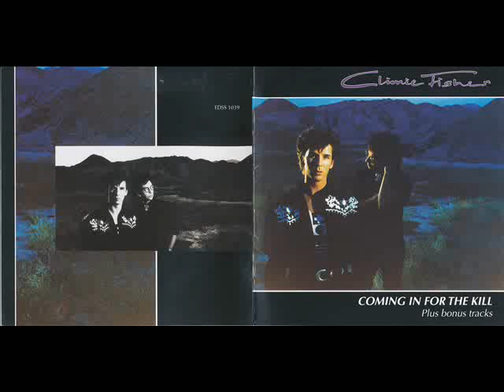Climie Fisher Coming Out For The Kill subtitulado